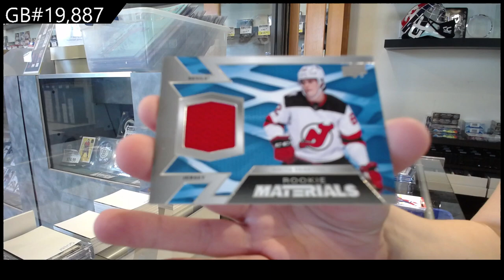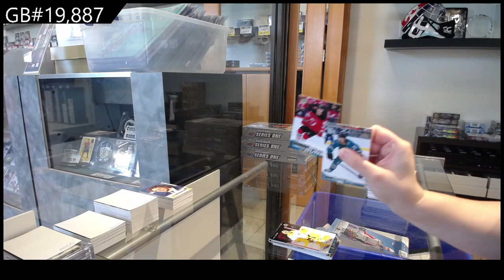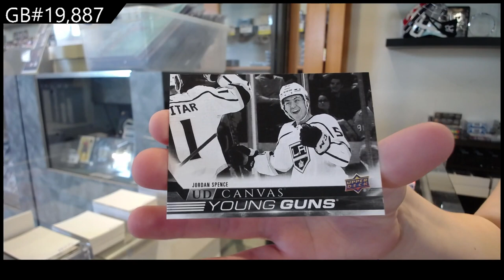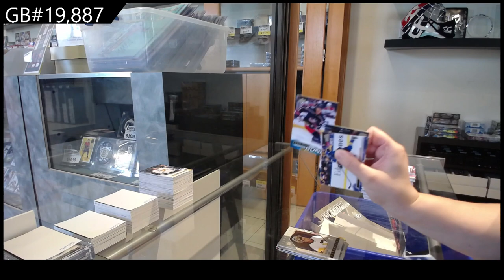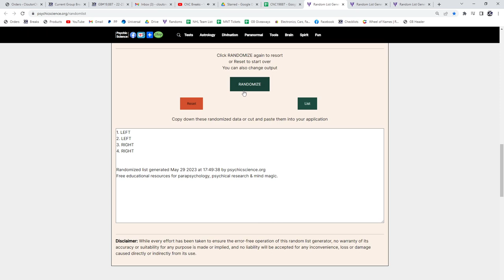22-23 UD Series 1 & 22-23 UD Series 2 Hockey 6 Box Break - C&C GB #19,887